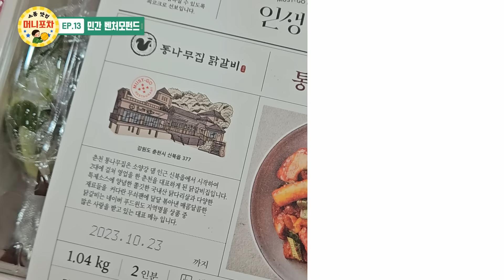창업벤처투자 활성화...? 민간 벤처모펀드! ㅣ머니포차 EP 13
⛱정책, 쉽고 편하게 알려드릴게요⛱
돈 되는 정책 쉽게 알려드릴게요.

🔥머니포차 13화 퀴즈!🔥
Q.  펀드에 출자하는 펀드로서, 민간 재원으로 창업·벤처기업에 투자하는 개별 펀드를 골라서 출자하는 펀드 이름은?
힌트 : 7글자

🎁 추첨을 통해 5명에게 치킨을 쏩니다!
✔ 이벤트 기간 : 10월 27일(금) ~ 11월 10일(금)

✔당첨자 발표 : 11월 14일(화) 16:00 중기부 유튜브 커뮤니티 기재

⛱위 영상에서 설명하는 정책에 대해 궁금한 사항 댓글로 물어보세요⛱